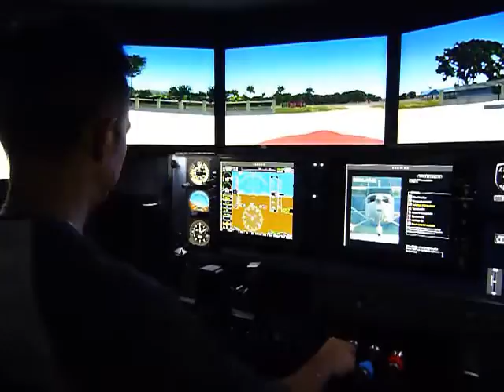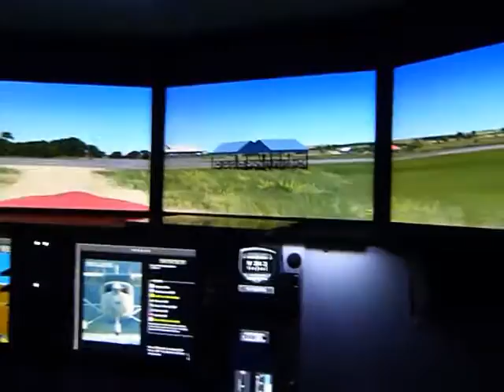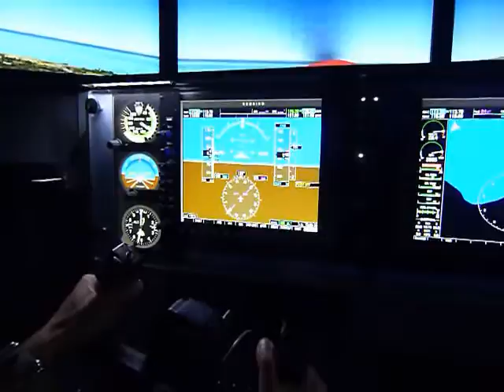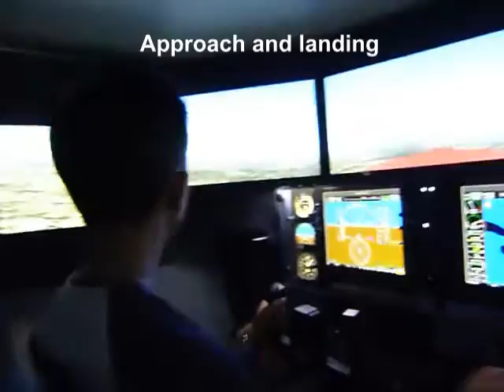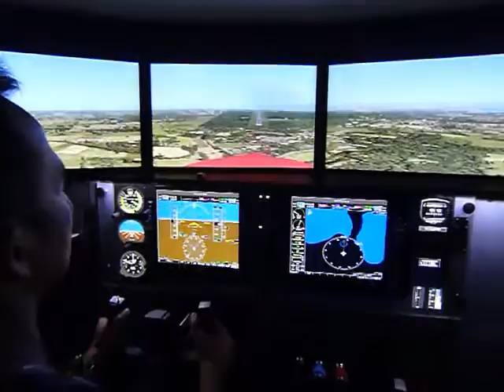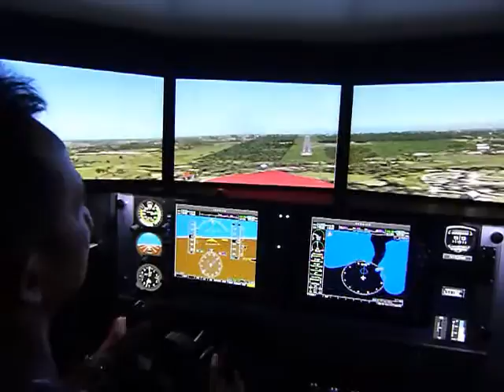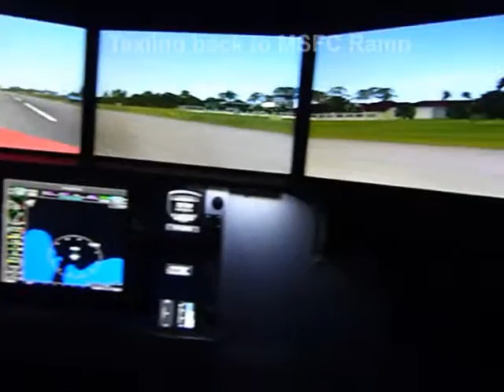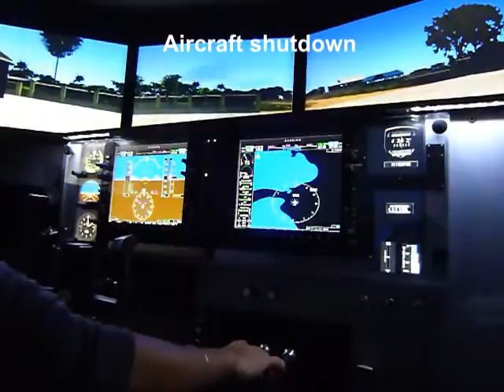A short flight in MSFC's Redbird FMX